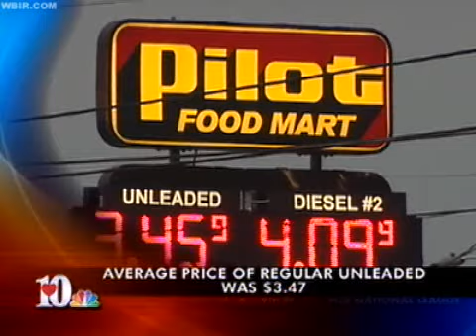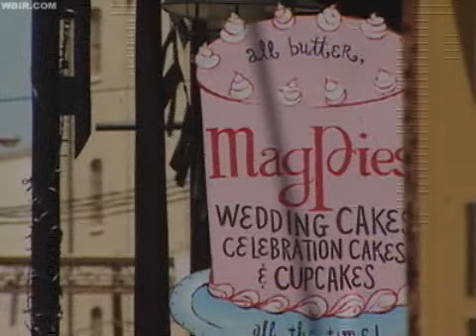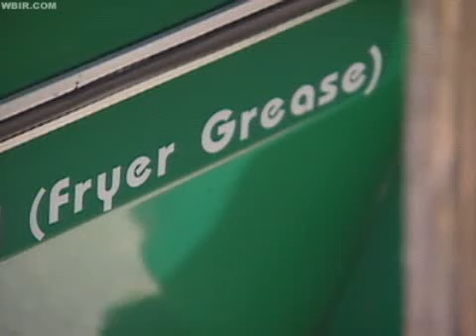Green Car & Courier